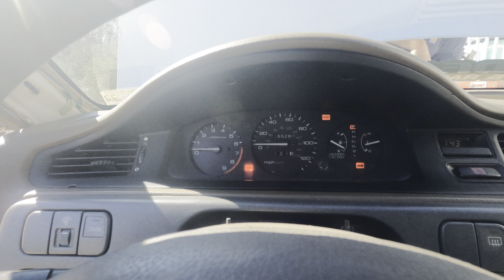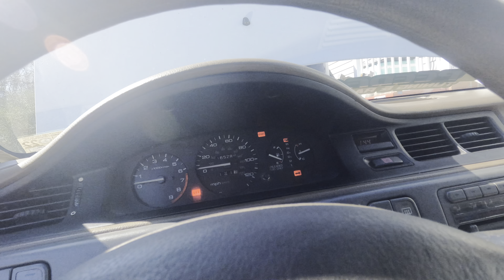FIRST DRIVE IN MY BUILT B20V!!!